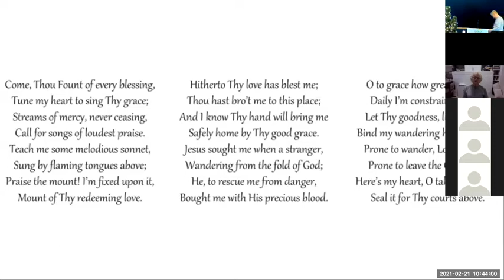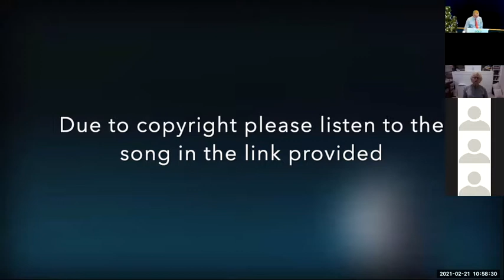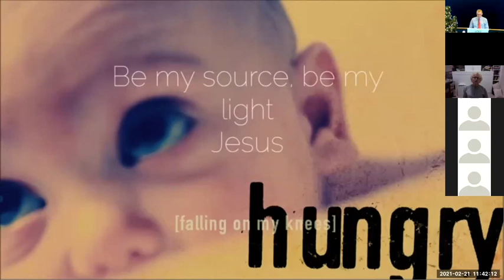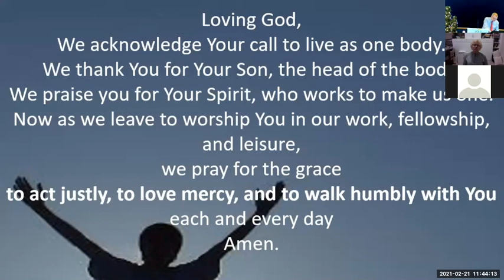SASS Worship Service, February 21st, 2021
We continue our journey through the Gospel of Luke with Pastor Martin preaching on Luke 7.